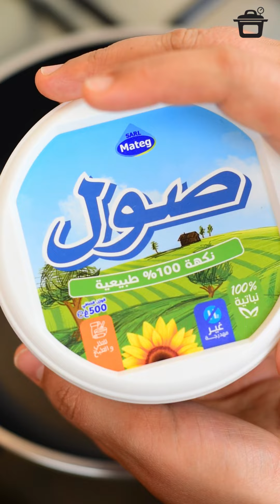éclairs salés | اكلير مالحين وناجحين من اول تجربة